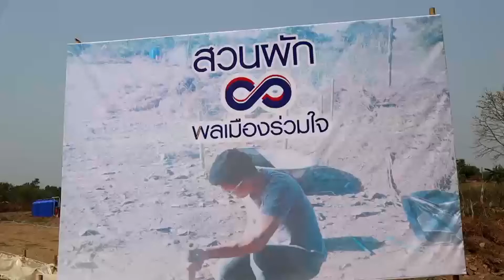ยงยุทธสร้างคนรุ่นใหม่เดินหน้าแก้ปัญหาให้ชาติ (เชียงราย)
ที่วัดป่าตึง ตำบลสันทราย อ.เมือง จ.เชียงราย ดร.ยงยุทธ ติยะไพรัช อดีตประธานรัฐสภา ประธานที่ปรึกษากลุ่มพลเมืองร่วมใจ นำคณะทำงานกลุ่มพลเมืองร่วมใจ อาทิ พลตำรวจเอกสมศักดิ์ จันทะพิงค์ รองหัวหน้าพรรคเพื่อไทย อิทธิพล ศรีสองสม เลขาธิการคณะทำงานกลุ่มพลเมืองร่วมใจ วราทิต ไชยนันทน์ อภิญญา อนุกูลอำไพ รพินทร์ ไพบูลย์ ประธานคณะทำงานกลุ่มพลเมืองร่วมใจจังหวัดเชียงราย พบปะผู้นำท้องถิ่นและคนรุ่นใหม่ในเขตตำบลสันทราย โดยมีคนรุ่นใหม่จากทั้งตำบลทุกหมู่บ้านเข้าร่วมอย่างคับคั่ง จากนั้น ดร.ยงยุทธ ติยะไพรัช ได้พูดคุยกับสมาชิกที่เข้าร่วมใจความตอนหนึ่งว่า”วันนี้ไม่มีการเมือง ส่วนสมาชิกกลุ่มเราจะสังกัดพรรคไหน กลุ่มไหนนั้น เราไม่ห้าม เพราะทุกคนสามารถมีส่วนร่วมกับกลุ่มพลเมืองร่วมใจได้ ผมผ่านสนามการเมืองมามากแล้ว วันนี้ถึงเวลาที่ผมจะตอบแทนพี่น้องทุกคนที่เคยเลือกผมมาอย่างยาวนานถึง 30 ปีในเส้นทางสายนี้ กลุ่มพลเมืองร่วมใจเราจะมาแก้ปัญหาทุกอย่างให้พี่น้อง สิ่งที่คนอื่นพูดแล้วไม่ทำเราจะทำ ทุกอย่างผมจะช่วยเหลือหมด เงินทองไม่ต้อง เอาใจพี่น้องมาลงพอ ช่วงบ่ายนี้พี่น้องท่าสุดประสบภัยแล้งอย่างหนัก กลุ่มพลเมืองร่วมใจได้นำรถแบล็คโคไปขุดลอกอ่างเก็บน้ำให้พี่น้องท่าสุด ต่อมาดร.ยงยุทธ ติยะไพรัช ได้นำคณะทำงานเยี่ยมชมและเป็นประธานปลูกผักปลอดสารพิษออแกนิกระบบใหม่ของ นายฉัตรชัย รัตนชมภู เลขาธิการกลุ่มพลเมืองร่วมใจประจำตำบลสันทราย โดยแปลงผักนี้รายได้จากการจำหน่ายจะนำมาแบ่งให้กับกลุ่มผู้ยากไร้และสมาชิกกลุ่มที่รายได้น้อย จากนั้น ได้เดินทางไปยังบ้านห้วยทรายขาว ต.ท่าสุด อ.เมืองเชียงราย เพื่อติดตามการแก้ปัญหาภัยแล้งซึ่งกลุ่มได้รับการร้องขออย่างเร่งด่วน
ภาพ-ข่าว ทีมข่าว เชียงราย